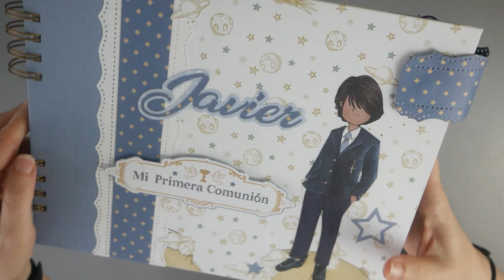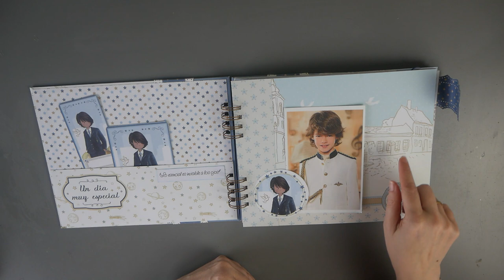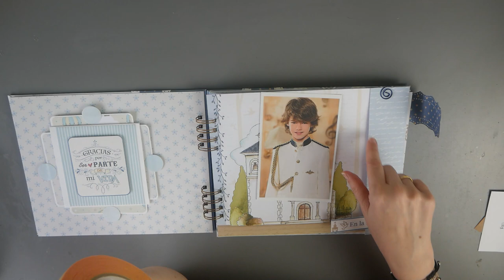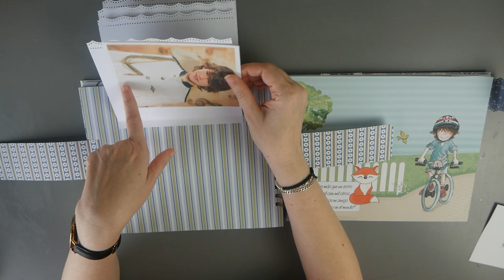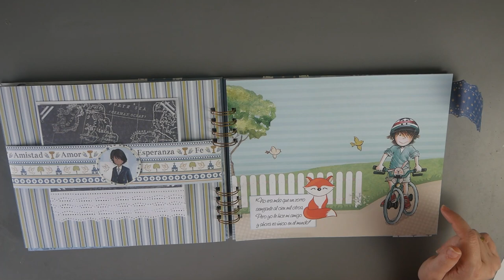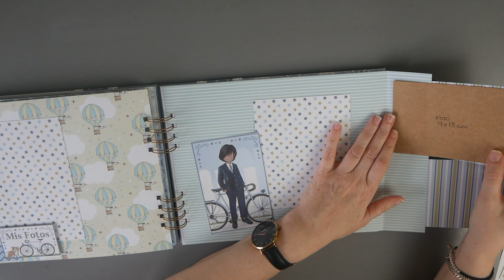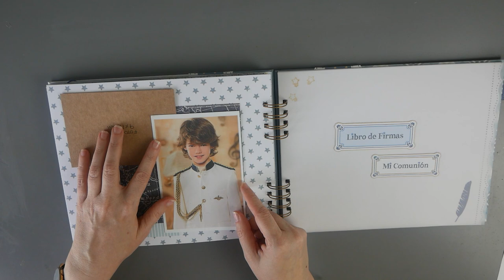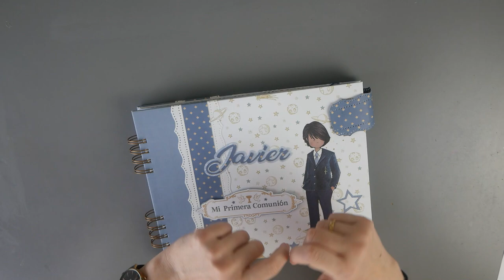Álbum Scrapbooking Mixto fotos y firmas Primera Comunión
En el vídeo de hoy os enseño un nuevo modelo para las próximas comuniones.
Tamaño 21*26cm, 6 hojas para fotos y 10 para firmas.